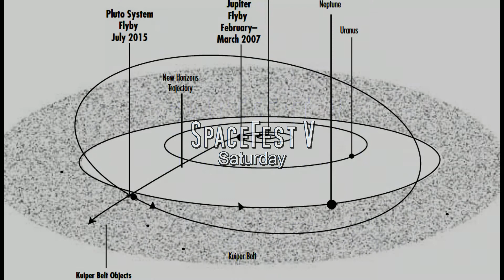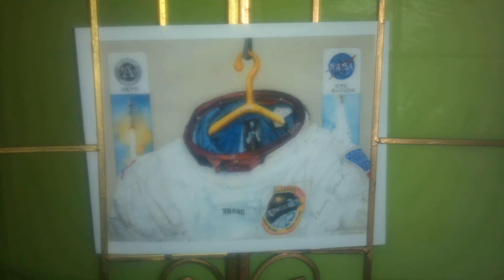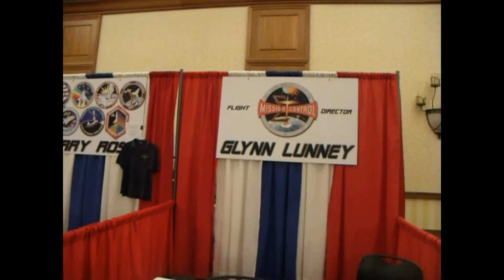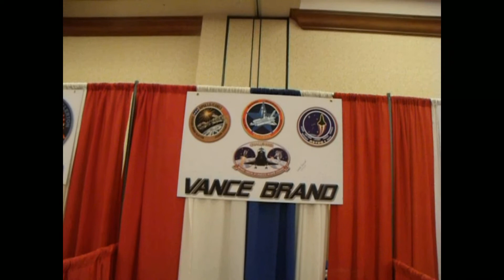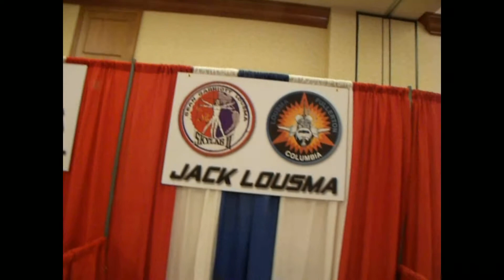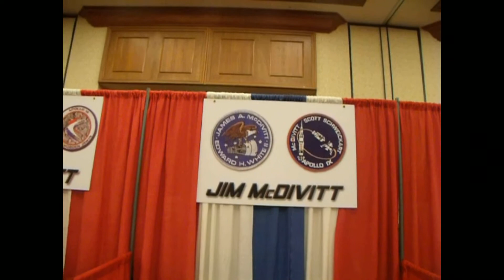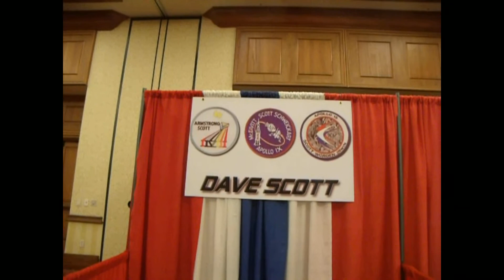SpaceFest V Part Eight